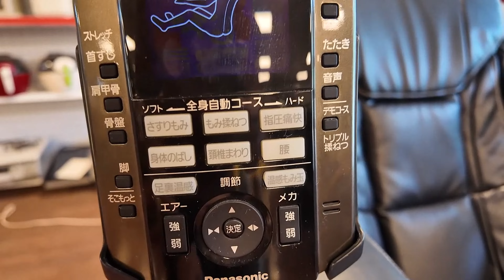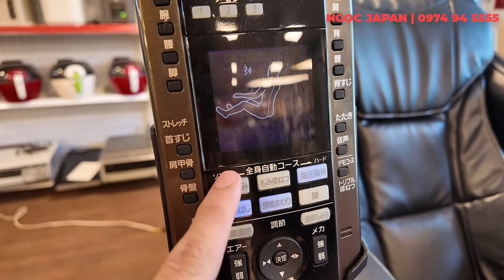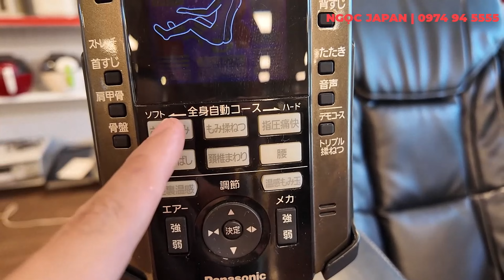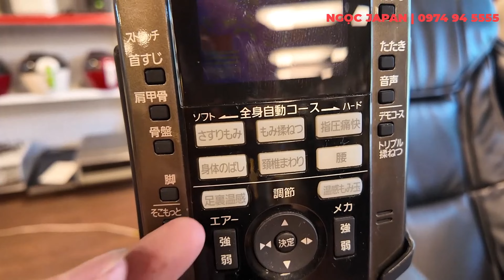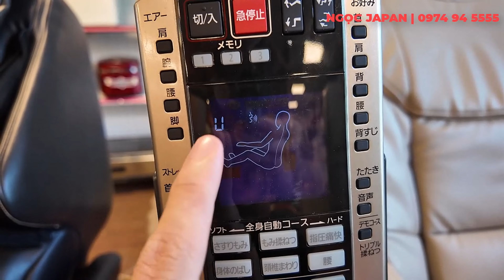Chất lượng ghế massage nội địa Nhật hàng ĐẤU GIÁ??? NGỌC JAPAN | 0974945555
✔️Website mua hàng
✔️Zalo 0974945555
✔️Hotline tư vấn miễn phí: 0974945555
🚛Giao hàng và lắp đặt miễn phí với mọi sản phẩm